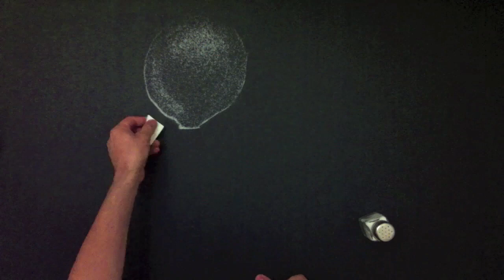Art With Salt - Predator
Like, if you love Predator 1987  =)

• I REUSE THE SAME SALT ALL THE TIME
• TOOLS: 1-2 FULL SHAKER OF ANY FINE SALT +PIECE OF SHARP
PAPER + iPHONE4 + iMOVIE
• PATIENCE

✮✮✮ How to make colored salt ?